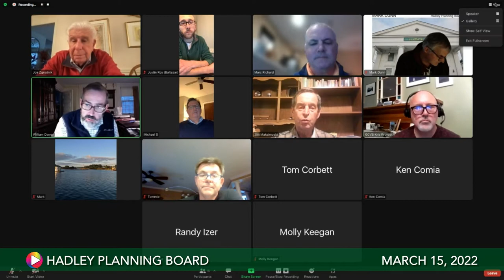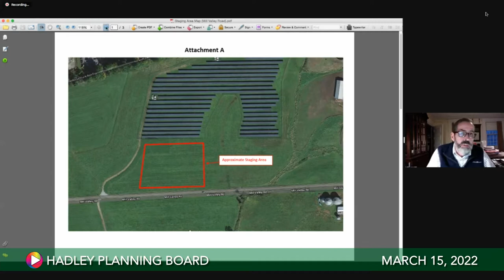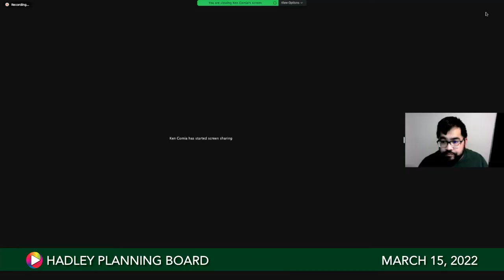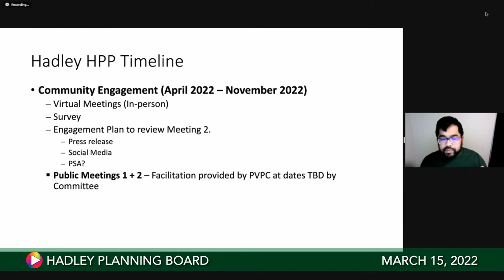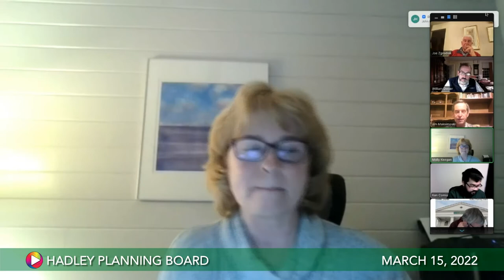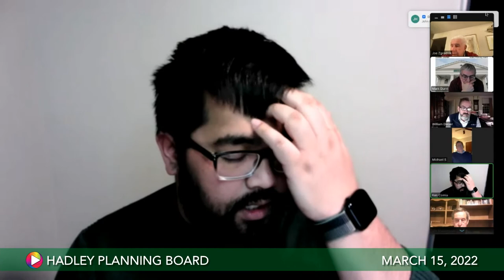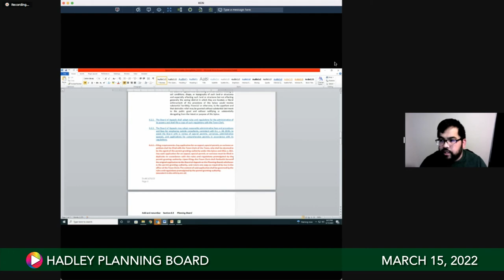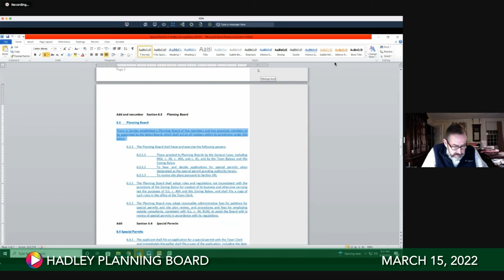Planning Board, March 15, 2022